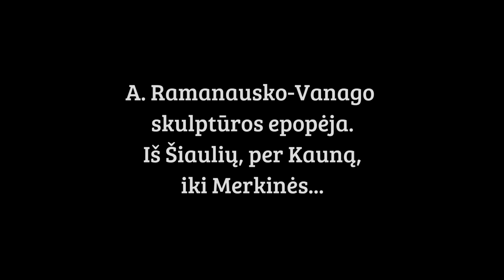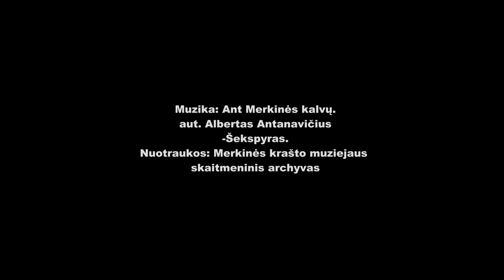A. Ramanausko-Vanago skulptūros kelias nuo Šiaulių per Kauną iki Merkinės